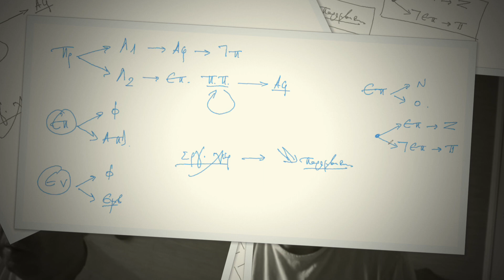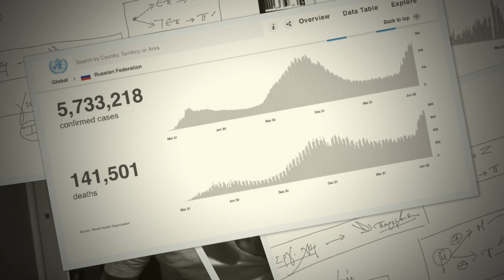Ν. Λυγερός - e-Μάθημα: Υγεία και Ιατρική. 10/07/2021